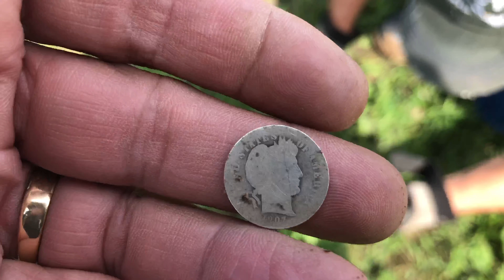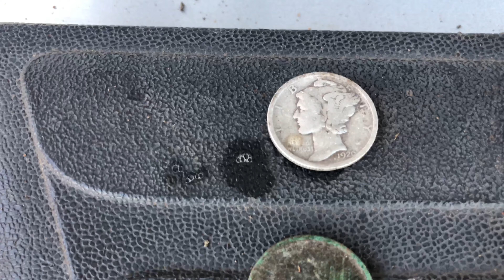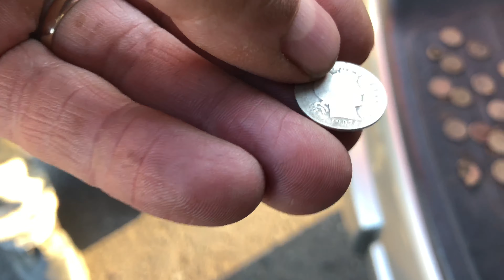Metal Detecting 18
Detecting N.W.S.F. in Chippewa Falls